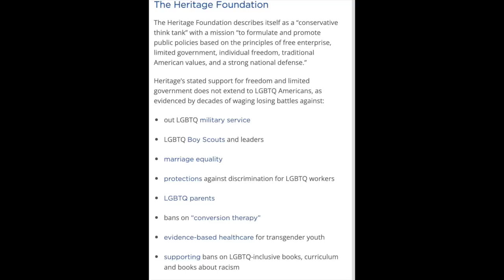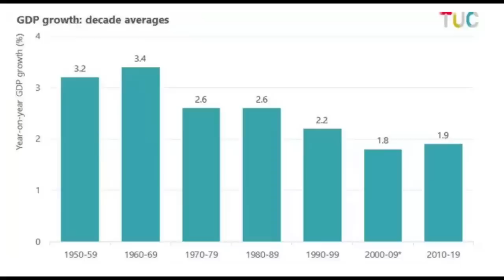Liz Truss: UNHINGED And Shameless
You'd think she'd have some shame after crashing the economy, wouldn't you? But Liz Truss has gone to US and given a totally unhinged speech to a right-wing foundation - where she blames lefties for her downfall, and completely rewrites why the West is in such a mess: free market capitalism.